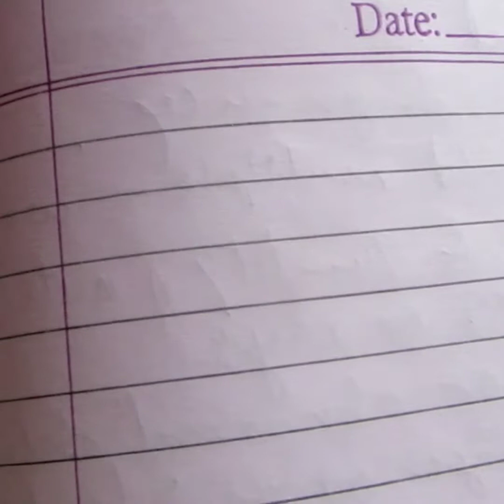Principles of child development CDP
In this playlist I am going to teach you about the various subjects and topics related to teaching exams mainly MPTET (varg 3) CTET.
I hope my video helps you for preparing your subject matter related to teaching exams.
Comment me below if you you face any problem or I did any mistake during the video and also tell me about how's my videos are.
I hope you get best from my side and my videos become helpful for you.
Thanks.

Thnx🙏🙏🙏🙏